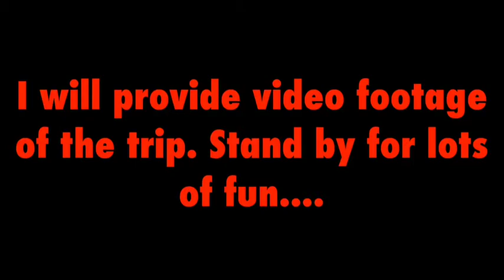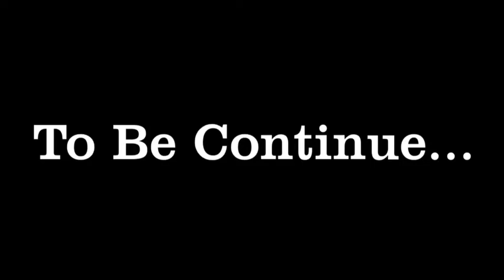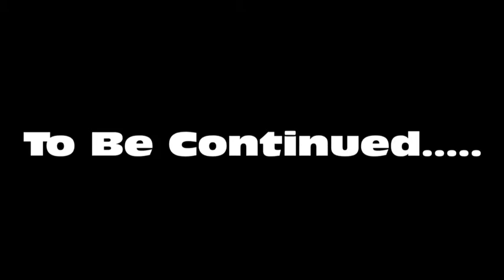Jets Crow And More